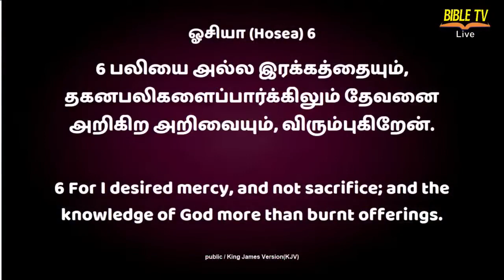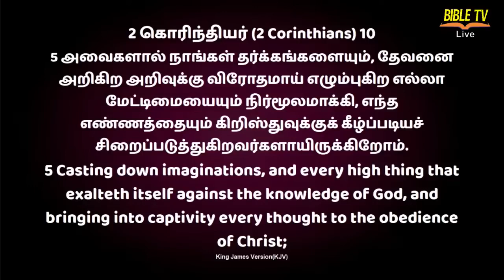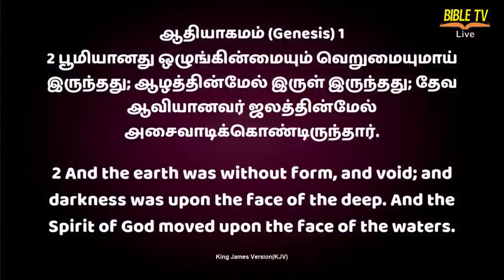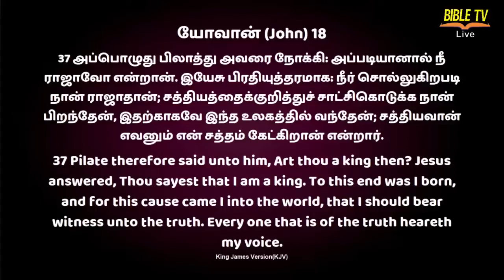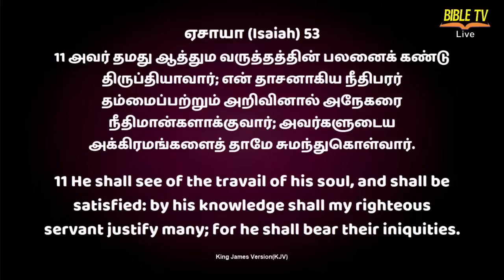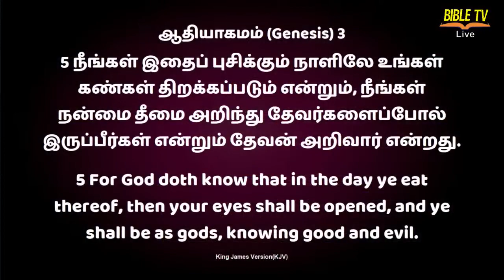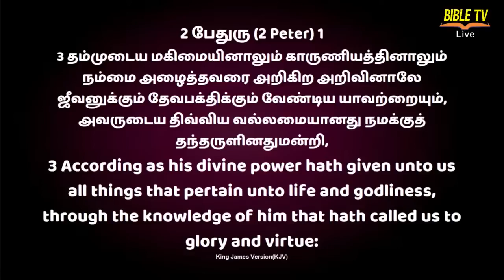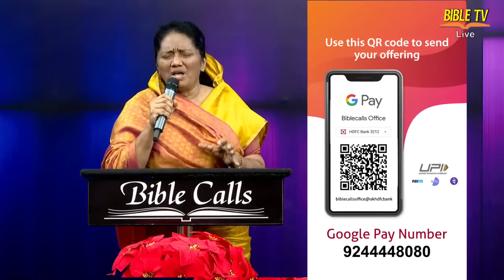🔴 CITY LIGHT PRAYER 16 02 2023 DR JEYARANI ANDREW JOSEPHUS ANDREW